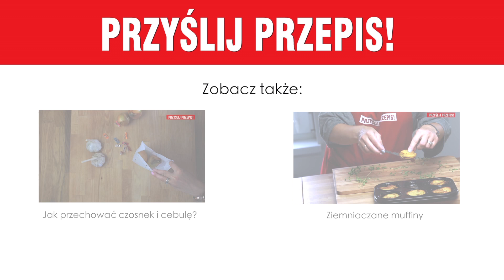Zapiekany kogel-mogel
Pyszny lekki deser do zrobienia w kilka chwil. Można go podać z dowolnymi owocami